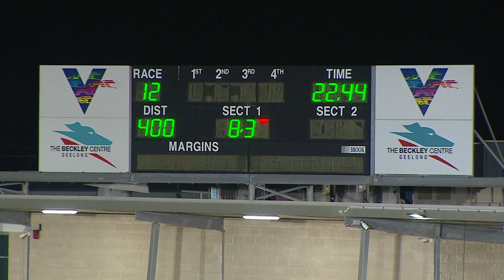GEL FRI 11 MAR 22 R12